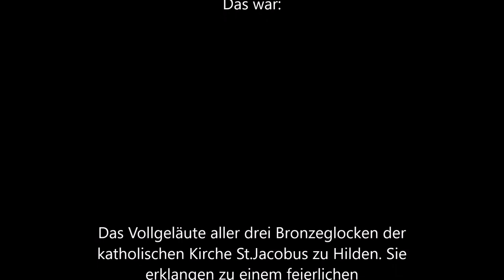HILDEN [D] - röm. kath. Pfarrkirche St.Jacobus der Ältere - Vollgeläute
Ein sehr beeindruckendes Geläute der Firma Petit und Gebrüder Edelbrock wurde im Jahre 1910 für die katholische Kirche St.Jacobus in Hilden gegossen.
Die katholische Kirche in Hilden war bis zum Ende des Dreißigjährigen Krieges  die auf St. Jacobus Maior geweihte Kirche am heutigen Markt. Nach dem Dreißigjährigen Krieg musste die katholische Gemeinde entsprechend den Bestimmungen des Westfälischen Friedens die damalige St. Jacobus Kirche räumen, weil am Stichtag des Normaljahres dem 1. Januar 1624 der reformierte Prediger Johann Kohlhagen dort gepredigt hatte. Die Reformierten übernahmen am 1. Oktober 1650 die alte Kirche der Katholiken. Die Gottesdienste fanden im Stockshaus statt. Die Seelsorge übernahmen abwechselnd Prämonstratenserpatres des Norbertinerklosters Knechtsteden bei Zons, Weltgeistliche, sowie Patres des Kapuzinerklosters Noven bei Benrath. Die ehemals katholische Kirche am heutigen Markt wurde von da an nur evangelische Kirche genannt bis sie im Jahr 1958 die Bezeichnung Reformationskirche erhielt, da im Süden der Stadt als zweite evangelische Kirche die Erlöserkirche gebaut wurde.
Die heutige St.Jacobus-Kirche zu Hilden in der oberen Mittelstraße ist der dritte katholische Kirchenbau an gleicher Stelle. Der katholische Pastor Franz Lutger Gerretz mietete 1680 für sich ein Haus an der Ulrichskuhle . Es wurde 1722 einschließlich Garten für 550 Reichsthaler käuflich erworben. Dieses Haus trug den Namen Kirchenhaus. Es diente als Wohnung und Kapelle. Der Pastor ließ 1682 nebenan eine kleine Holzkirche errichteten. Dadurch hatte Hilden nun zwei Dorfzentren: am heutigen Markt und an der Kuhle.
1745 begannen an der Stelle, an der bis dahin die Holzkirche stand, die Arbeiten für einen ersten massiven Steinbau. Die Steine kamen aus einem lokalen Steinbruch auf dem Gelände der heutigen Waldkaserne an der Elberfelder Straße. Der Bau erforderte die Summe von 8750 Reichsthalern. Mit Genehmigung des damals in Personalunion als Erzbischof von Köln und Kurfürst regierenden Clemens August von Bayern und dessen Weihbischofs wurde das Gotteshaus am 8. Juni 1749 durch den Münsteraner Weihbischof Franz Bernardin Verbeck  St. Jacobus dem Älteren geweiht. Sonnen, Wennig und andere nennen irrtümlich Antonius von Padua als Namenspatron der Kirche, denn sie hatten noch keine Kenntnis von der erst 1988 von Müller veröffentlichten Chronik der Kirche. Lediglich der Altar auf der Epistelseite der Kirche wurde durch Verbeck zu Ehren des Antonius von Padua und des Einsiedlers Antonius geweiht. In der Folgezeit nahm die Gemeinde mehrere Um- und Neubauten vor.
Nachdem die katholische Gemeinde weiter gewachsen war, wurde die Bruchsteinkirche von durch die jetzige Backsteinkirche ersetzt. Der Hauptteil des jetzigen Gotteshauses wurde in zwei Bauabschnitten gebaut. Der erste Bauabschnitt erfolgte 1872–1873. Der Rest des Anbaus wurde in den Jahren 1881–1882 nach dem Abbruch der alten Steinkirche fertiggestellt.
Die ursprünglichen Pläne für den Neubau stammten von dem Münsteraner Architekten August Rincklake . Die Bauleitung wurde dem ebenfalls als Kirchenbaumeister bekannt gewordenen Franziskanerbruder Paschalis aus Düsseldorf übertragen, der die Pläne Rincklakes abänderte. Der Bruchsteinturm der alten Kirche von 1745, den die Behörde erhalten wissen wollte, erhielt einen Aufbau aus Backsteinen, der sich von dem alten Unterbau deutlich unterscheidet. Ausgeführt wurde der Bau von der Firma Carl Nebel, Hilden.
Aus den Bruchsteinen der alten katholischen Kirche wurde 1881–1882 das Pfarrhaus, der katholischen Kirchengemeinde St. Jacobus auf der Mühlenstr. 8 erbaut und von den beiden Vikaren Jacob Hochgürtel und Friedrich Johann Hülsebusch bezogen. Weil die Gemeinde weiterhin schnell wuchs, wurde zusätzlich die Küsterei, dann die Pfarrschule, die alte Vikarie, und  die neue Vikarie gebaut.

Glockendaten:

1.Glocke
Schlagton      :   es¹ -7
Gießer            :   Fa. Petit und Gebr. Edelbrock,
                           Gescher
Gussjahr        :   1910
Gewicht         :   1.797 kg
Durchmesser:   1.406 mm

2.Glocke
Schlagton      :   f¹ -3
                            Gescher
Gussjahr        :   1910
Gewicht         :   1.221 kg
Durchmesser:   1.240 mm

3.Glocke
Schlagton      :   g‘ -8
Gießer            :   Fa. Petit und Gebr.
                           Edelbrock, Gescher
Gussjahr        :   1910
Gewicht         :   825 kg
Durchmesser:   1.100 mm

Das Geläute hat durch die leicht verzogene Schlagtonlinie einen besonderen Charakter, welcher auch vor der Kirche sehr gut zur Geltung kommt. Zusammenfassend kann man aber sagen, das die Kirche ein sehr klangschönes und kräftiges Geläute aus Gescher besitzt!

Quelle: Wikipedia/GBH

Es handelt sich hierbei um eine Aufnahme aus den 1990er Jahren.

+++Mit diesem Video wünsche ich allen Glockenfreunden ein gesegnetes Weihnachtsfest und genauso frohe Feiertage!!+++